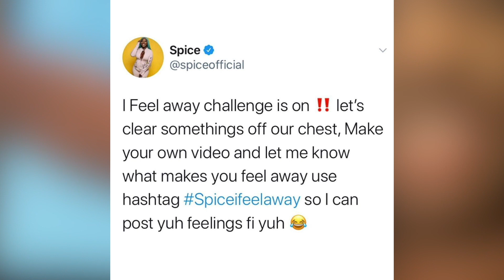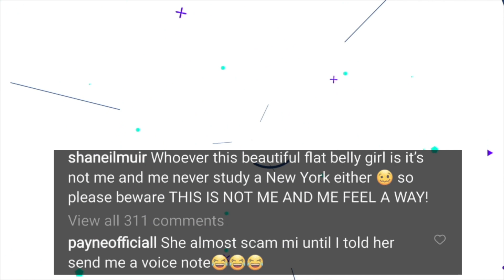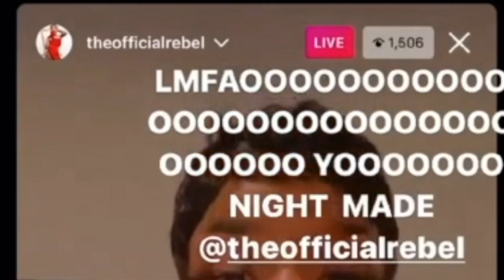Dancing Rebel Respond To People Saying She Need Surgery | Spice Feel Away | Shaneil Muir Facebook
DancingRebel Respond To People Saying She Need Surgery | Spice Feel Away | ShaneilMuir Facebook